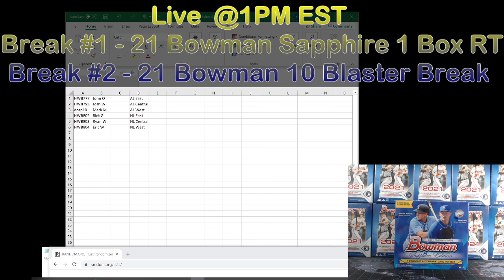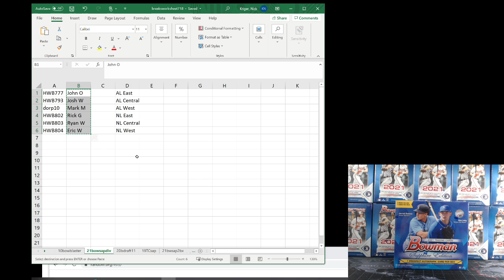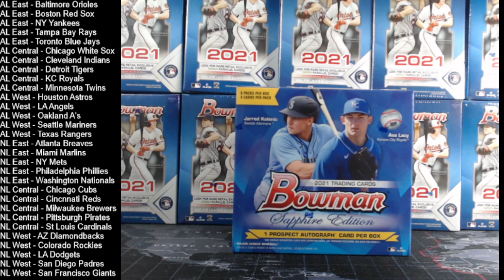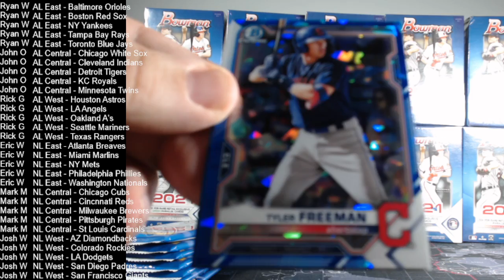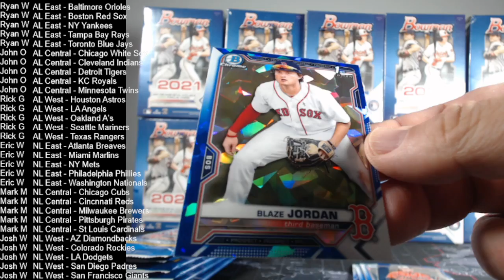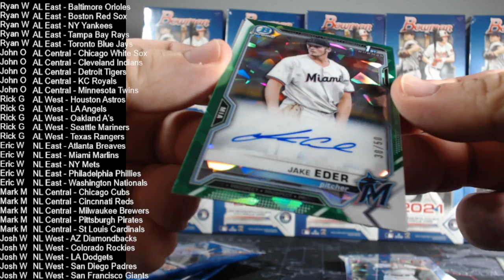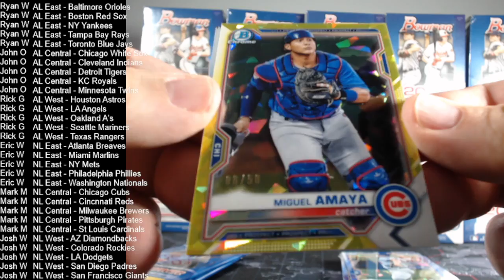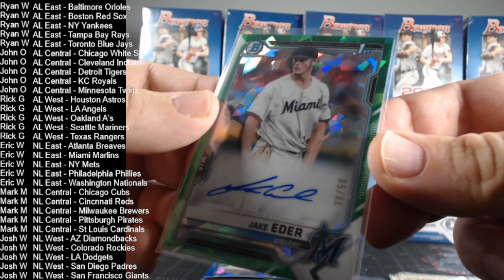2021 Bowman Sapphire 1 Box Random Division Break